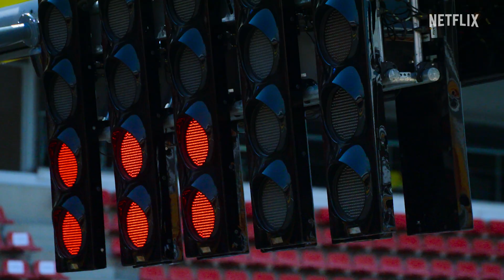Formula 1: Drive to Survive - Stagione 5 | Trailer ufficiale | Netflix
Formula 1: Drive to Survive torna su Netflix con la quinta stagione. La nuova edizione porterà ancora una volta i fan dietro le quinte con un accesso senza precedenti, per scoprire in prima persona come i piloti e i team si preparano a lottare per la vittoria in una delle stagioni più intense di sempre di questo sport.

Dopo aver rivoluzionato i veicoli in gara, i team di Formula 1 danno vita a una stagione 2022 che ribalta le carte in tavola e tiene tutti con il fiato sospeso.